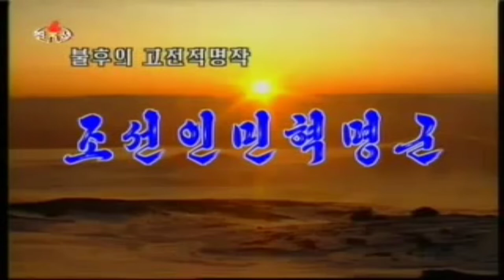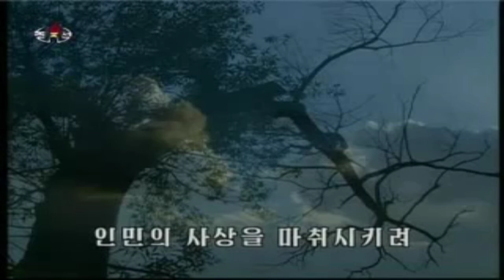Korean People's Revolutionary Army! 조선인민혁명군!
Korean Title: 조선인민혁명군!

《불후의 고전적명작》